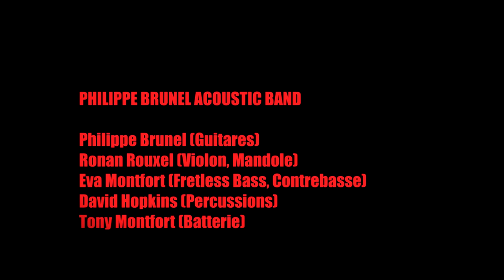"TANGER" extrait du CD Philippe Brunel Acoustic Band " Vers de nouvelles aventures..."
"TANGER" extrait du nouveau CD du groupe Philippe Brunel Acoustic Band " Vers de nouvelles aventures ..." (parution novembre 2019).

Philippe Brunel ( guitares) Ronan Rouxel (violon, mandole), Eva Montfort (basse, contrebasse) David Hopkins (percussions), Tony Montfort (batterie).

Vidéo réalisée par Thibault Colin
Mixage : Charles Duhamel
Enregistrement au Sémaphore de Trébeurden